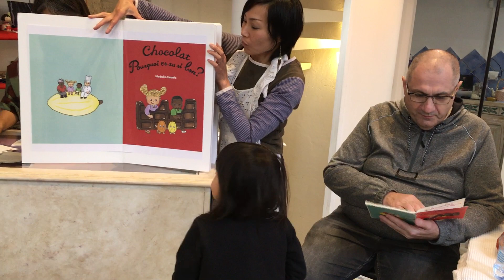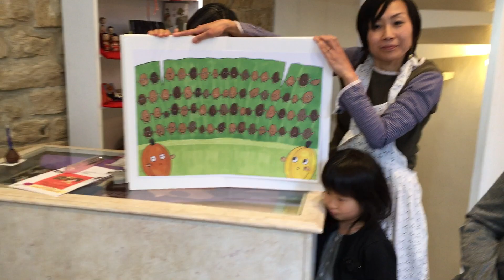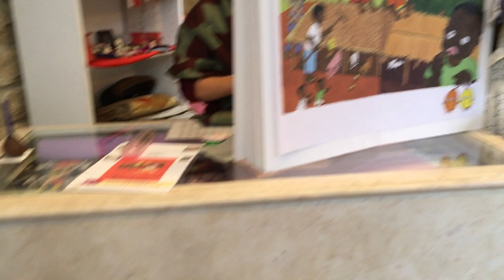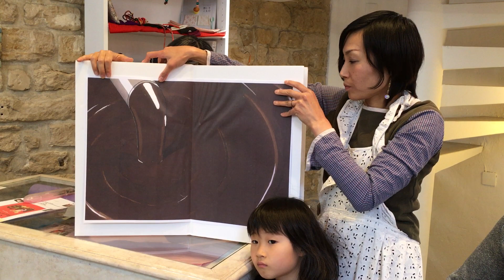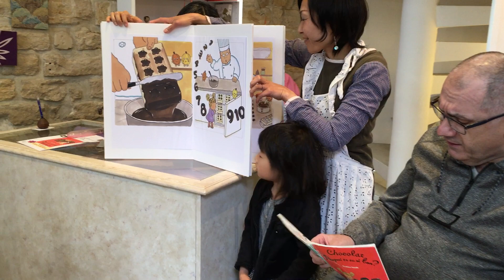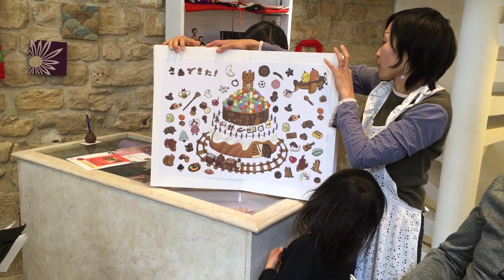afrinote Animation Lecture " Chocolat, pourquoi es-su si bon? " チョコレート本 読み聞かせ ハープ演奏 イベント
afrinote 読み聞かせイベント
『チョコレートがおいしいわけ』　はんだのどか著

Animation Lecture
" Chocolat, pourquoi es-tu si bon?"  Nodoka Handa

afrinoet （アフリノート）
コードジボワールのカカオ豆を使用した
フェアトレード・チョコレートを作っています。

Harpe ♫: Etsuko SHOJI
Récitant : Régis DINAHET
Graphique : Yukiko HAYAKAWA

イベント開催場所
Waf+
2 place du Marché St-Catherine
à l'angle de la rue d'Ormesson, et de la rue Necker
75004 Paris

Création de la mode en soie ancienne du kimono vintage
ET EN PLUS expositions d'artisans contemporains japonais évènements, Mini-ateliers

古い日本の着物の絹で作ったファッション、服、バッグ、ポシェット、スカーフ、アクセサリー、ヴィンテージの着物、帯、下駄などの販売、日本の現代の職人の作品の展示、ワークショップ開催、日本のモダングッズ, 書籍販売